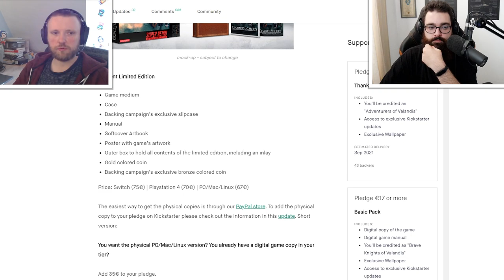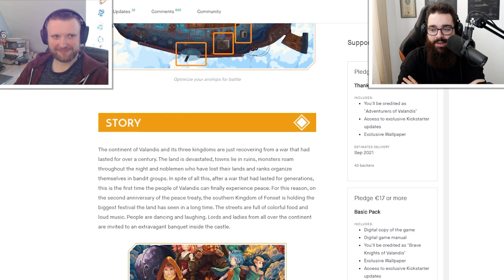Chained Echoes: Playing the 16bit RPG with the creator - Livestream Highlights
During Gamescom we had the pleasure to stream with Matthias Linda, the creator of Chained Echoes. His 16-bit SNES style RPG is set in a fantasy world where dragons are as common as piloted mechanical suits.